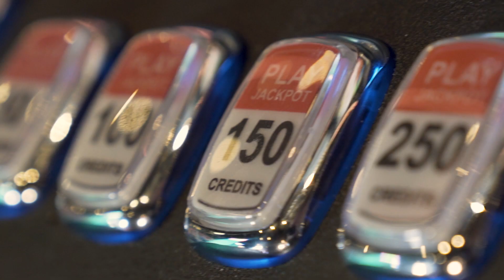Sir Mix-A-Lot's USA Debut "I like big BUCK$" - New Slot Machine at San Manuel Casino [REMOVED]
Please note - this machine is no longer available at San Manuel Casino. But we LOOVVEEE the video...

San Manuel Casino announced it is the first casino to bring the new slot machine “I like big BUCK$” to the U.S.

The game, unveiled at the 2018 Global Gaming Expo, is the only slot machine themed after Grammy award-winning rapper and producer Sir Mix-a-Lot, and is the first of its kind to land stateside.

Always open. Always exhilarating. We are gaming excitement. We are AllThrill

Must be 21.